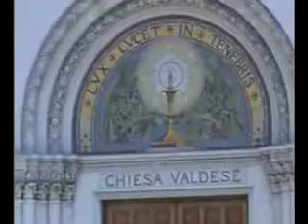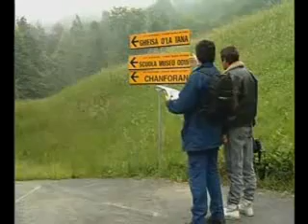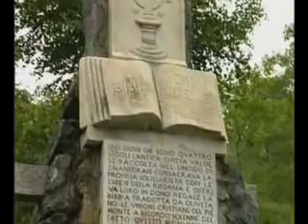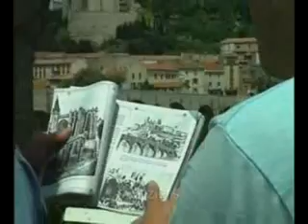Jim Arrabito - Maybe on Sunday